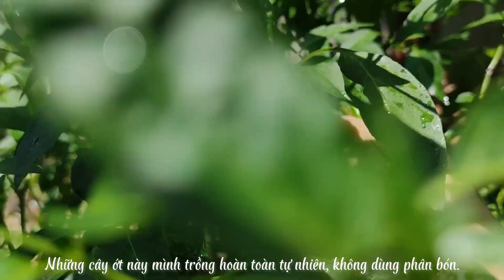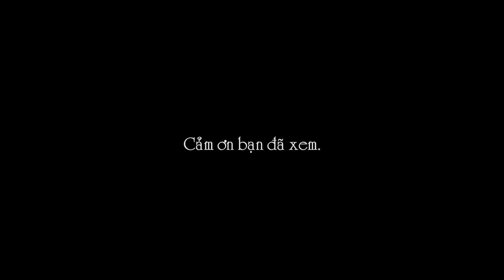Hái ớt trong vườn nhà || Harvesting Chillies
Ớt là loại cây dễ trồng, dễ chăm sóc, có thể trồng làm cảnh, làm thực phẩm. Mỗi cây có thể cho thu hoạch từ vài chục đến cả trăm quả.